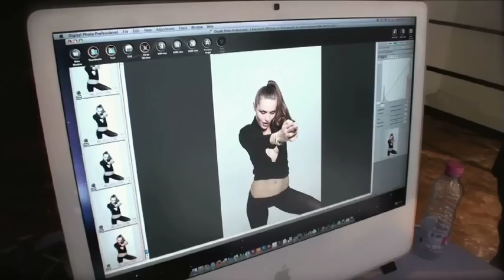Rie Rasmussen for Vs. Magazine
Watch the overly talented Rie Rasmussen paint and prepare and get wild.

She is one of a kind.